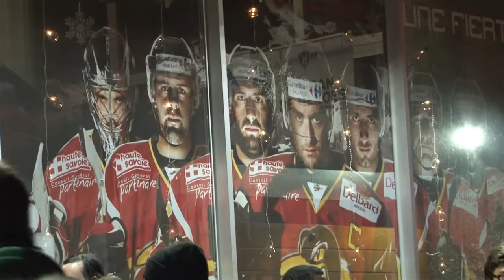Morzine: la cérémonie des athlètes ...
Retour en images sur la cérémonie organisée par la municipalité et ses habitants. Un moment de  récompense pour les athlètes locaux et les futures champions. Cette rencontre est aussi un soutient pour les dates de compétitions 2016 qui arrivent vite ! ...